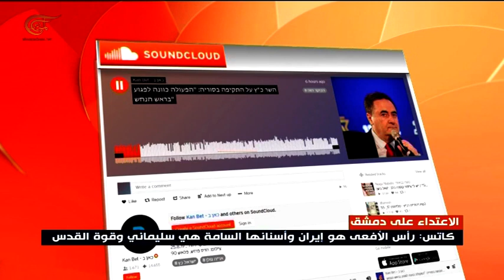تساؤلات في "إسرائيل" على خلفية الإعتداء على دمشق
أسئلة كثيرة تردّدَت في "إسرائيل" على خلفية الاعتداء الذي طال أهدافاً في محيط دمشق، في ضوء مسارعة المسؤولينَ السياسيينَ والعسكريين إلى تبنّي مسؤولية الاعتداء.